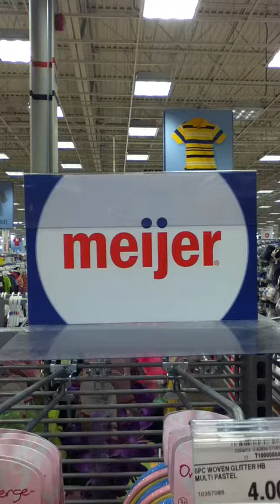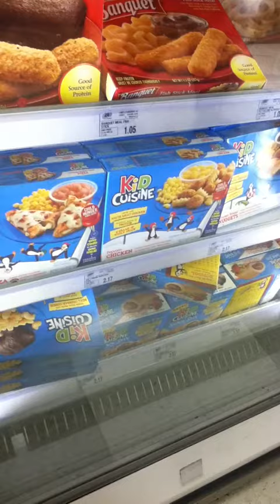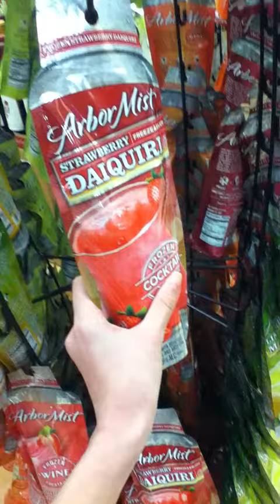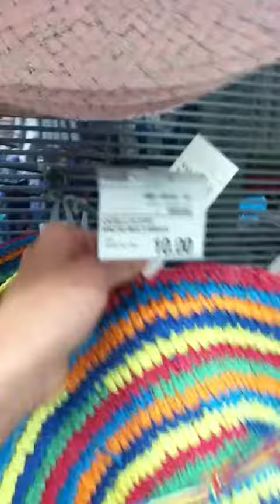Meijer extravaganza w/ Lauryn and Emily!